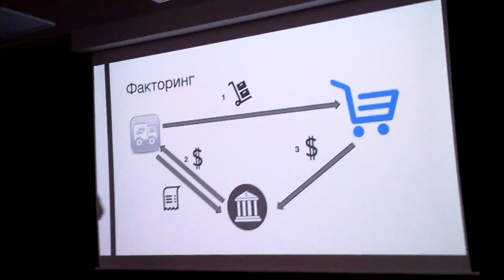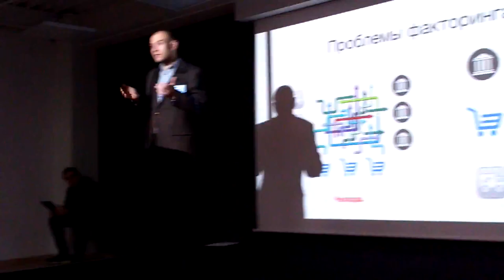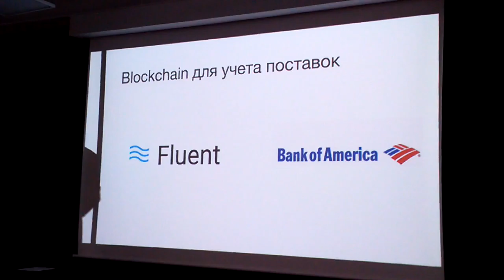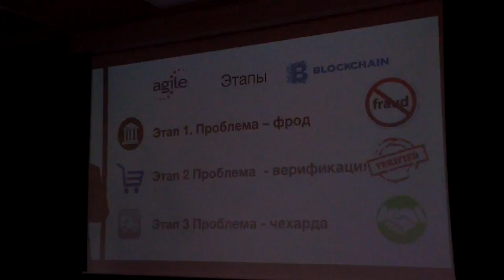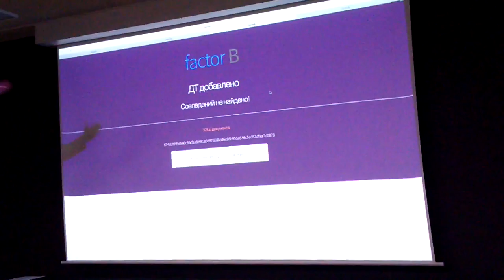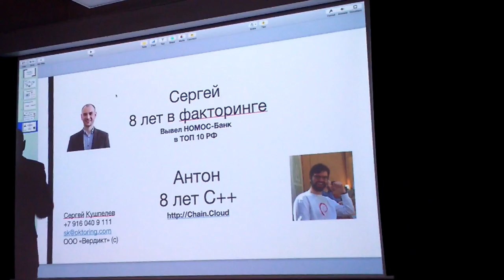Хакатон+Форсайт. Часть 15